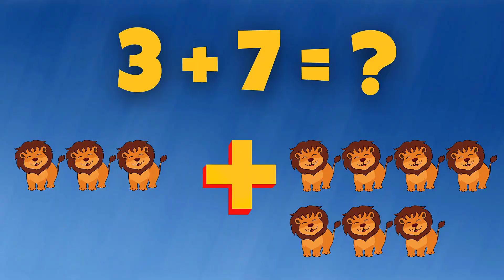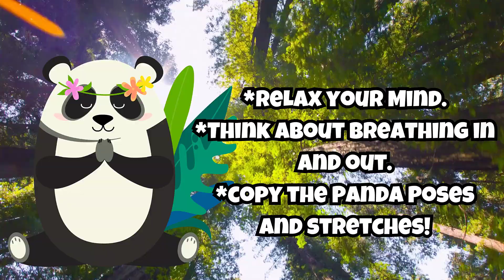Moving Time Academy | Education Through Movement | Educational Exercise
🏃‍♀️📚🎉 Our mission is to help children practice and learn essential skills in math, reading, science, social studies, and more, all while having fun and staying active! 💡🤸‍♂️

With our exciting and interactive exercise videos, kids can engage in movement-based learning activities that improve physical health and academic performance. From math challenges to reading comprehension, science facts, and social studies lessons, each video is designed to make learning fun and educational – all through exercise! Whether you're at home, in the classroom, or at the gym, our channel provides the perfect brain breaks and energizing workouts for kids of all ages.

🌟 Key Features:

    Educational Learning: Practice and improve math, reading, science, and social studies skills in a fun, interactive way.
    Exercise & Movement: Kids can move, jump, stretch, and dance while reinforcing important academic concepts.
    Brain Breaks & Energizing Workouts: Perfect for classroom activities, homeschool, PE classes, or family learning time.
    Skills for All Grades: Tailored to kids in Pre-K through 6th grade to engage in age-appropriate learning and fun.
    Interactive Challenges: Active games that help with concentration, problem-solving, and knowledge retention.

Our channel is more than just an exercise video – it’s an educational experience that combines fitness and learning in the best possible way! By joining our community, your child will practice math problems, reading comprehension, science facts, and social studies lessons while getting their wiggles out! Plus, it's a fun way to take brain breaks during school time or burn energy at home. 🌈💪

🔥 Watch, play, and get moving with our learning and exercise videos for kids! Whether at home, school, or gym, we provide the best educational and physical activity content for young learners!